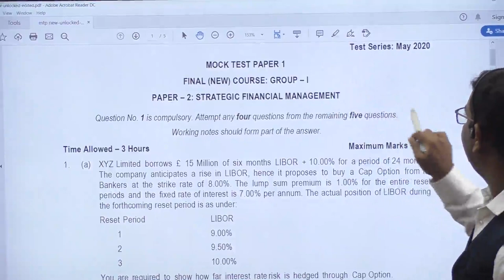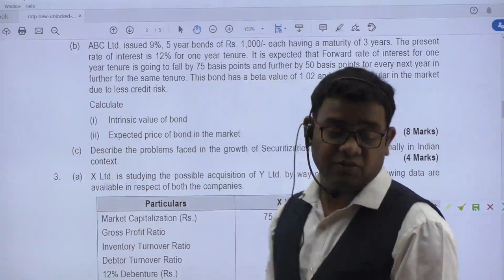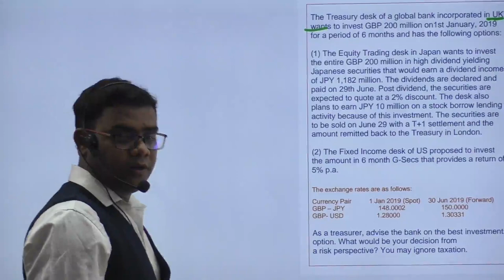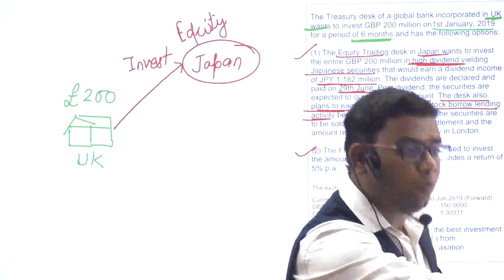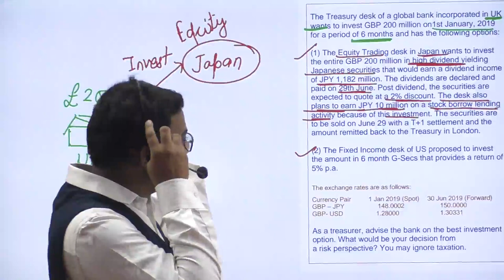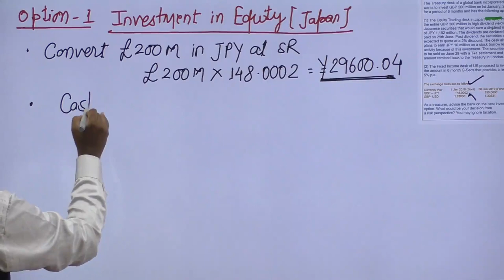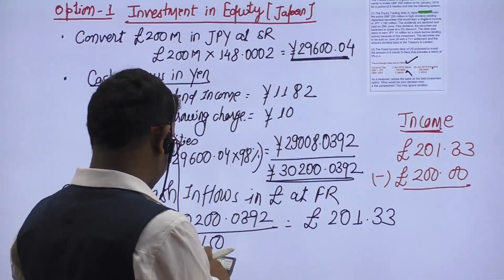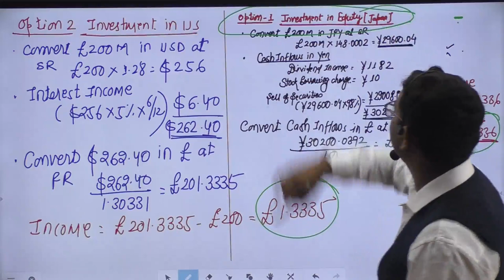MTP MAY 2020 DISCUSSION CA FINAL SFM NEW SYLLABUS